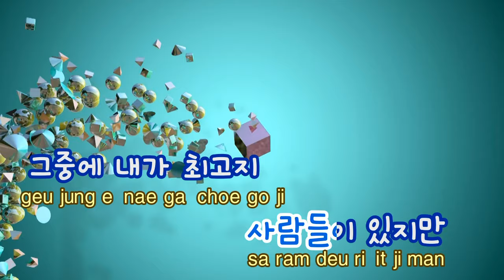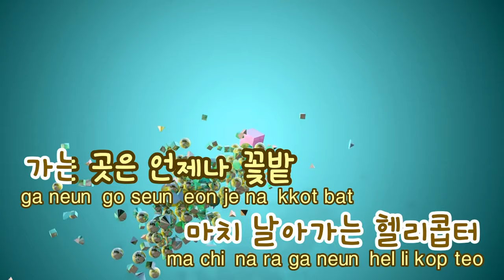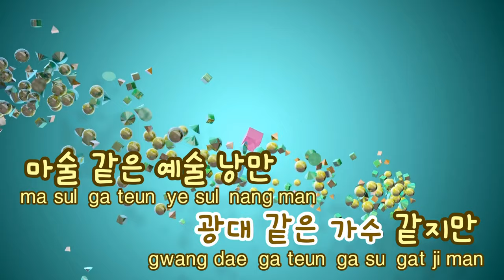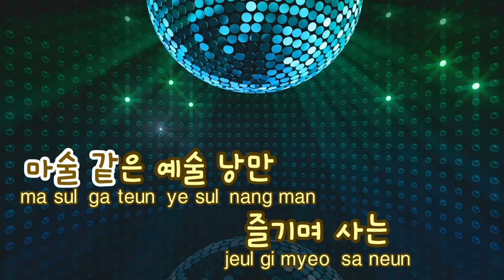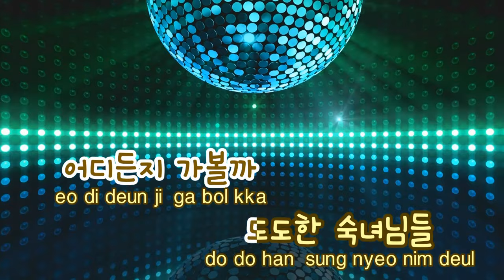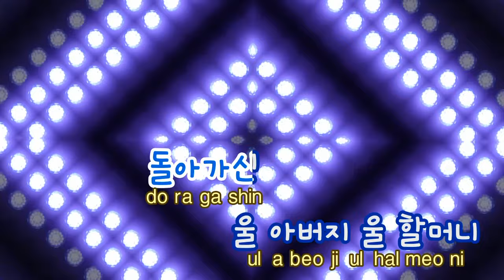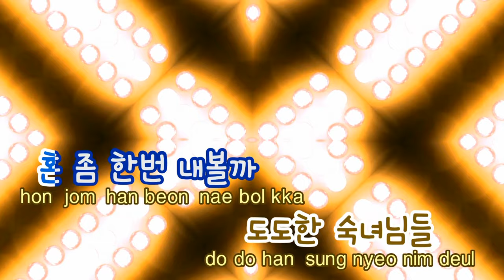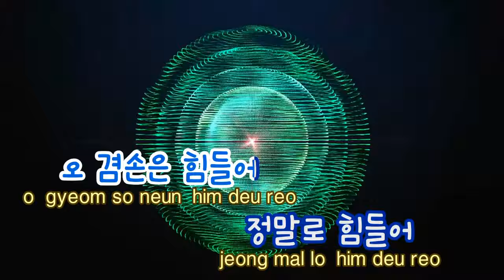[TJ노래방] 겸손은힘들어 - 리쌍 / TJ Karaoke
겸손은힘들어  --  리쌍

▶ ZillerSong Mobile : Android/IOS
▶ K-POP STAR Global Package : Android/IOS
▶ TJ TV Karaoke (Korean ONLY) : KT OllehTV , LG U+TV, SK BTV